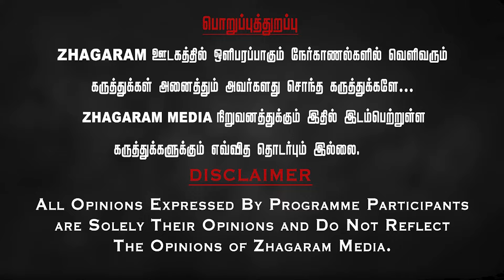🔴கொ*லைகாரன் மோடி! பதில் சொல்லுனும்! அருணபாரதி அடுக்கடுக்கான பேட்டி! Exclusive Interview